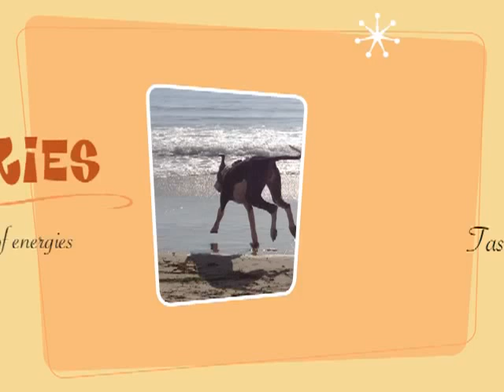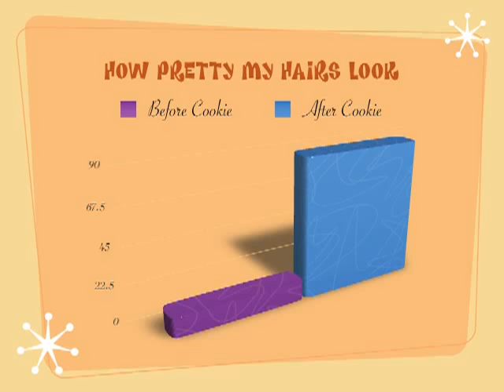A Case for Cookies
Esterhazy, just out of business college, tries to coerce her two daddies into giving her some cookies by creating a keynote presentation.